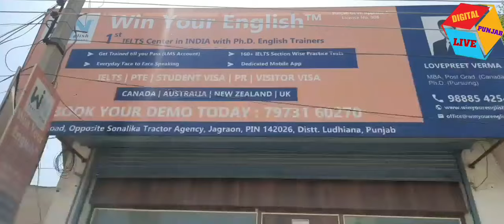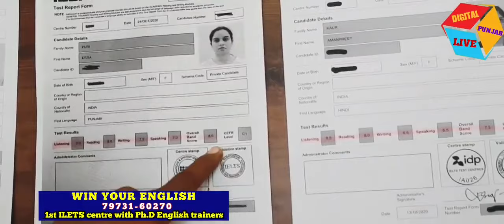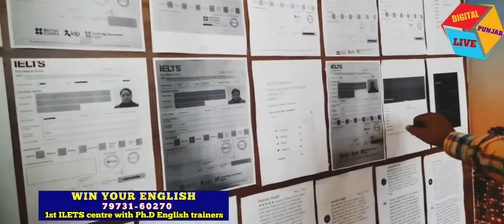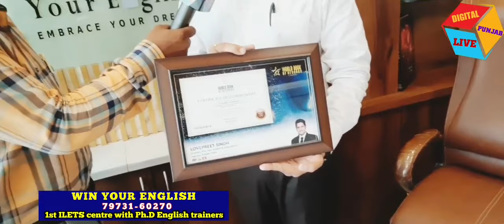in jagraon | Win Your English & Consultancy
✔️ 1st IELTS Institute with *Ph.D. English Trainers*
✔️ *IDP | BC Certified Trainers*
✔️ 300 + updated recordings Application for 6 months
✔️ Student E-Kit Consisting 1000 Vocabulary, Connectors and much more
✔️ Free Quality Material for Self Practice
✔️ Digital Account with 160 + Practice Tests for 6 Months
✔️ Mon to Friday regular Live Classes
✔️ Regular Assignments + Expert Feedback
✔️ 9 Full-Length Mock Tests in a month (5 in Digital Account + 1 every Saturday)
✔️ Daily Writing & Speaking Practice